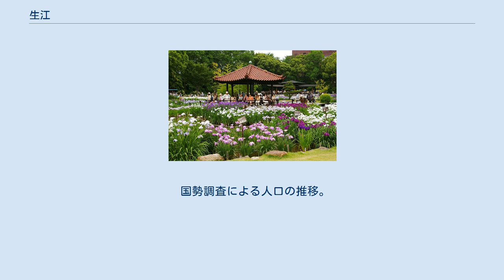生江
大阪市旭区の町・字
日本 」 大阪府 」 大阪市 」 旭区 」 生江 生江（いくえ）は、大阪府大阪市旭区にある町名。
現行行政地名は生江一丁目から生江三丁目。
 旭区の北西部に位置し、東に中宮、西に赤川、南に高殿と接している。
 生江3丁目の一部である生江同和地区はかつては荒生（なぎ）という名であった。
荒生の中にかつて穢多村があった。
その成立については地区内にある浄土真宗常宣寺が1397年に開基されているため集落の形成がそれ以前だったことがわかる。
1701年以前の書である『摂津河内国絵図』に「荒生の皮多」と記されており、17世紀の終わりには被差別地区として成立していたことがわかる。
 2016年（平成28年）現在の経済センサス調査による事業所数と従業員数は以下の通りである。
 生江の地主は「寺西圓治郎、寺西幸雄、寺西米三郎、寺西小十郎」などがいた。
 学区 市立小・中学校に通う場合、学区は以下の通りとなる。
なお、小学校・中学校入学時に学校選択制度を導入しており、通学区域以外に旭区の小学校・中学校から選択することも可能。
 2019年（平成31年）3月31日現在の世帯数と人口は以下の通りである。